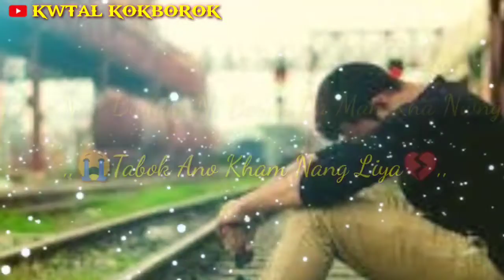🥲💔💔new kokborok song video//sad kokborok status video// WhatsApp//kokborok video new //status vide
New kokborok song video  //sad kokborok status//WhatsApp video status ❤️♥️♥️🙏🙏🙏